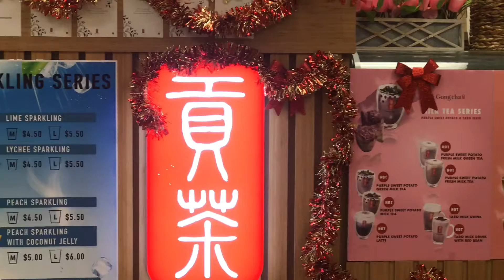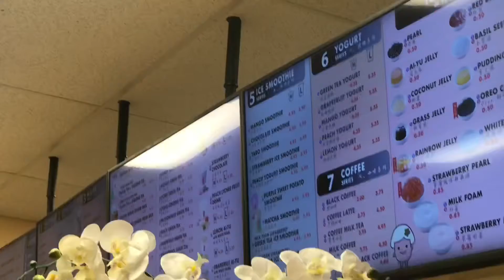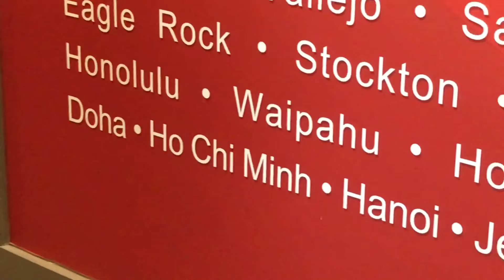Sunday night gong cha and jolle bee